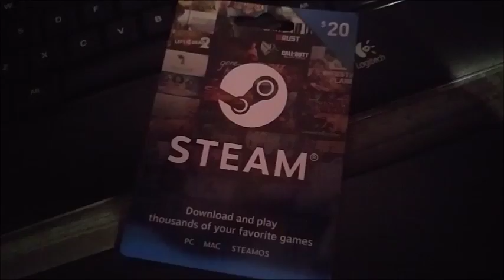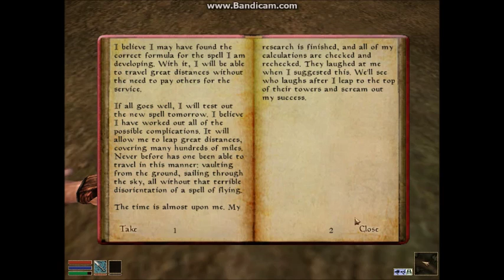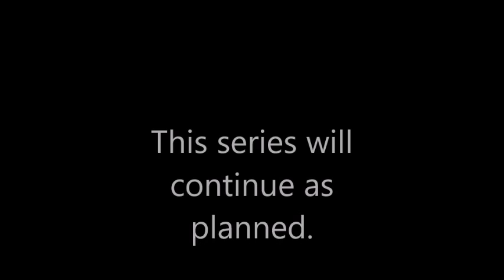Morrowind Pt 2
Enjoy as I play Morrowind and not do anything for 21 minutes. I will be doing stuff in episode 3 so wait until December 23.